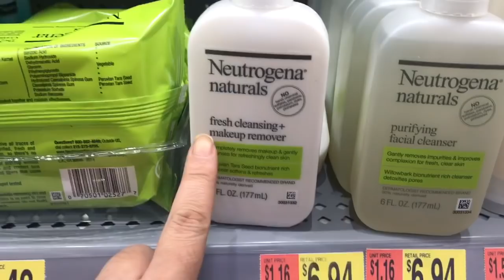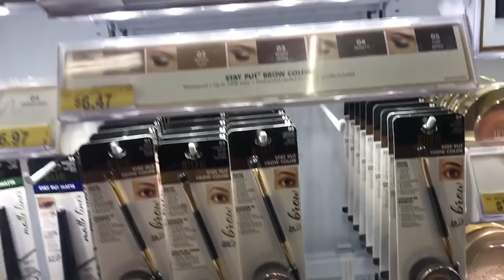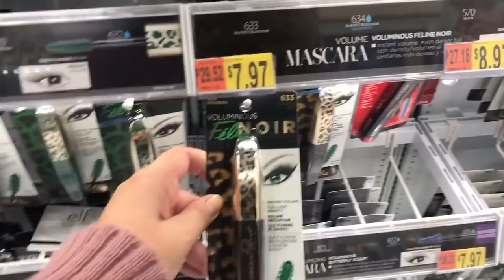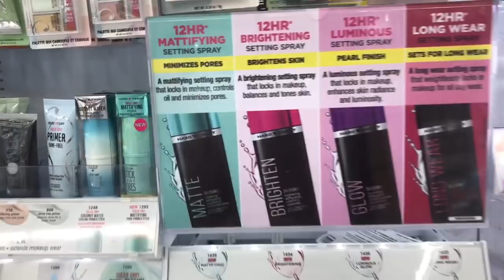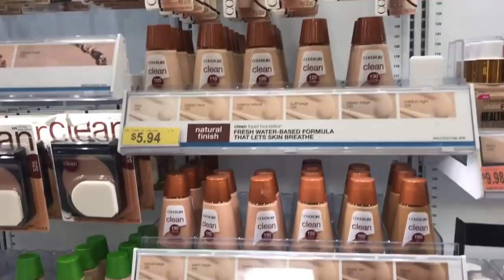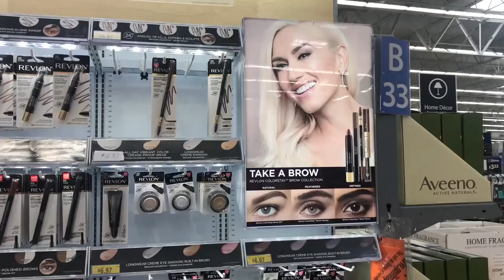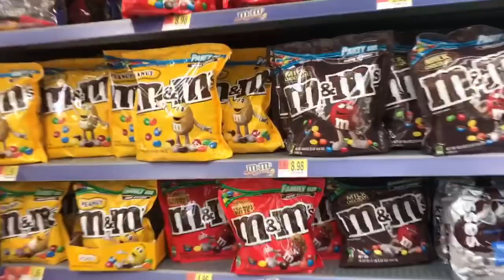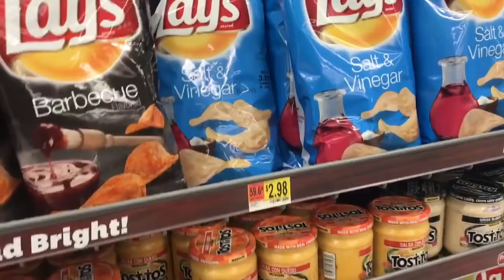Tour Pelo Walmart em Orlando - Flórida | Nov 2017